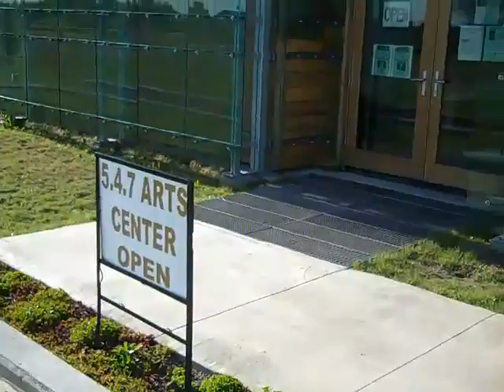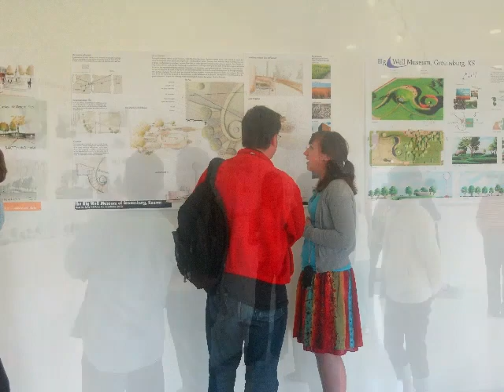Greensburg, KS - Big Well Museum Landscape Proposals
2nd year landscape architecture students at Kansas State University travel to Greensburg, KS to present their renovation ideas to the public. Thank you to those who showed up and discussed our design ideas with us. The playground was also very fun as you can tell. I created this video to help students (or anyone else) who are looking for a better understanding of the community.